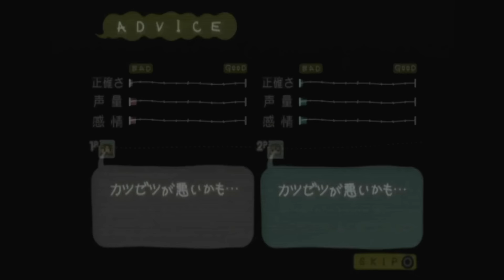【4人実況】演技派実況者たちが挑む 爆笑アフレコゲーム『しばいみち』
感情と声量でやらせてもらってます！！
『しばいみち』を実況